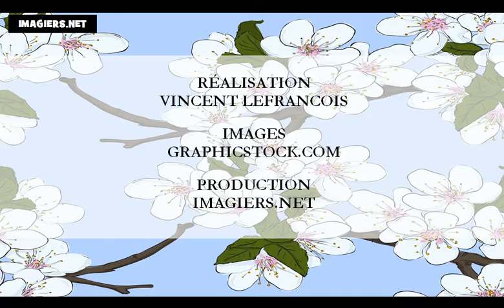เรียนรู้ภาษาฝรั่งเศส = เดือนของปี